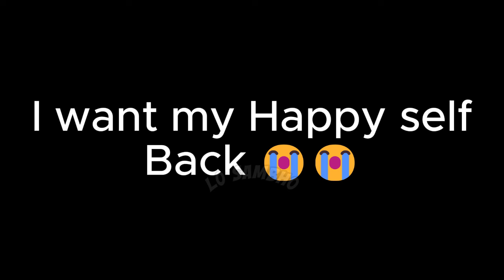🔥Qaiser Ahmed Raja New Blunder on Qadiyani Ummat me Shamil Nahin | Ali ki Awaz😍 | Engineer Ali Mirza